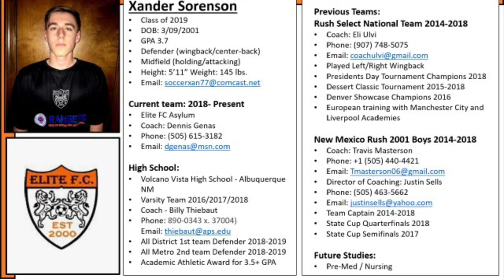Xander Sorenson Highlights #4 2018-2019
Xander Sorenson
Class of 2019
GPA 3.7
Defender / Midfield
Height: 5' 11"
Weight: 145 lbs

Current team - 2018- Present
Elite FC Asylum
Coach: Dennis Genas

Previous Teams
Rush Select National Team 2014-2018
Coach: Eli Ulvi
Presidents Day Tournament Champions 2018
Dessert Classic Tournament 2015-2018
Denver Showcase Champions 2016
European training with Manchester City and Liverpool Academies

New Mexico Rush 2001 Boys 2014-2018
Coach: Travis Masterson
Director of Coaching: Justin Sells
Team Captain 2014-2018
State Cup Quarterfinals 2018
State Cup Semifinals 2017

High School
Volcano Vista High School - Albuquerque NM
Coach - Billy Thiebaut
Varsity Team 2016/2017/2018
All District 1st team Defender 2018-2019
All Metro 2nd team Defender 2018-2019
Academic Athletic Award for 3.5+ GPA 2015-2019